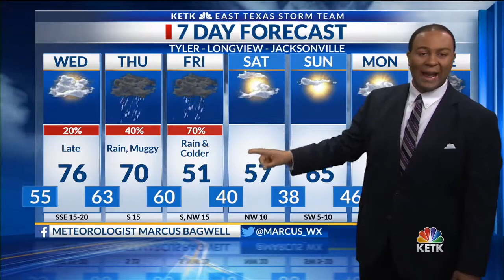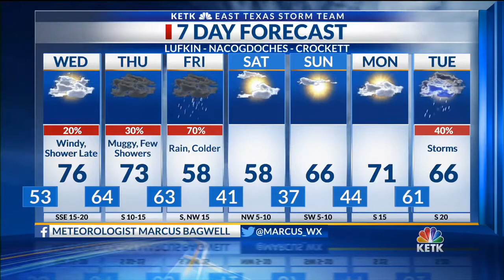Clouds & rain return to end the week 6 PM 11-19-19